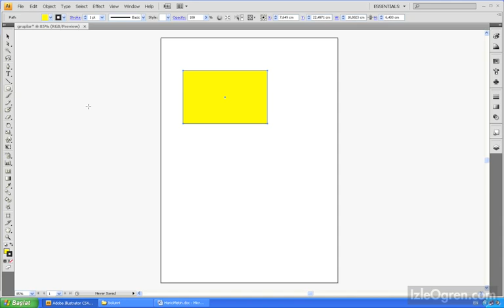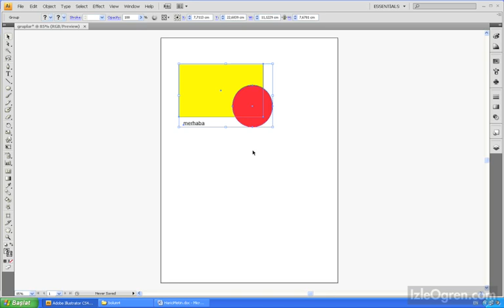Adobe illustrator Dersleri 0901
Adobe illustrator Dersleri